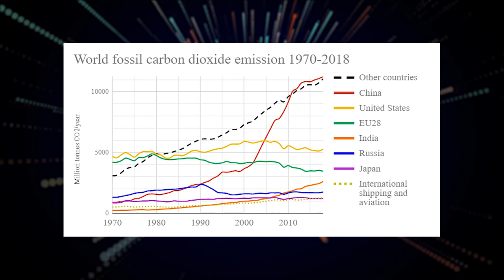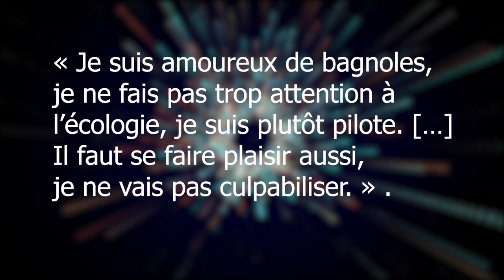L'écologie en sociologie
On se retrouve pour une nouvelle vidéo sur les inégalités et le réchauffement climatique.

Les sources :
-Article de Matthieu Grossetête ; Quand la distinction se met au vert ; publié dans la  revue Française de Socio-Économie
-Article de Céline Guivarch et Nicolas Taconet ; Inégalités mondiales et changement climatique ; publié dans la  revue de l'OFCE
-Article de Aurélien Boutaud ; Les inégalités mondiales : une réalité plurielle ; publié dans Mouvements
-Article de Philippe Roman ; Les pauvres sont-ils vraiment les plus gros pollueurs ? ; publié dans le Idées économiques et sociales